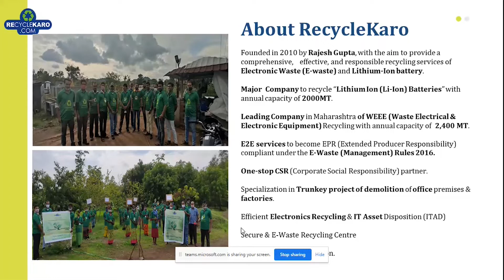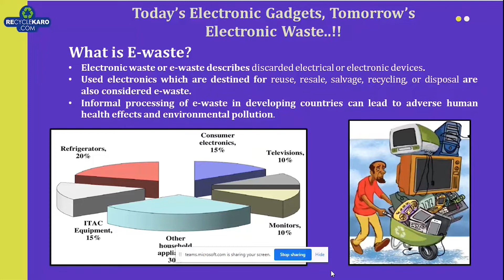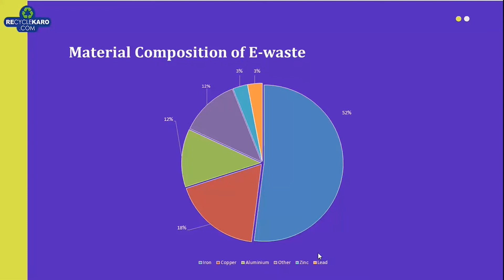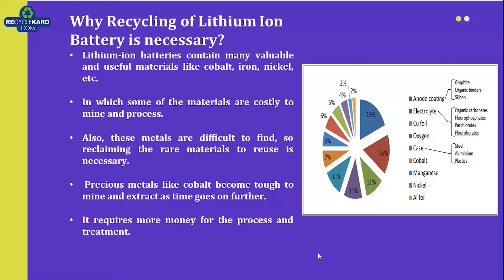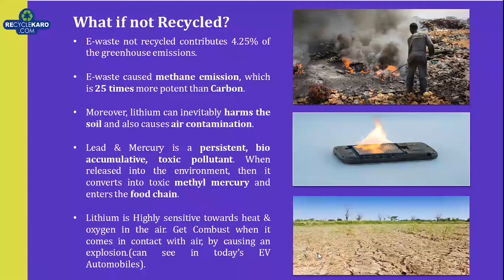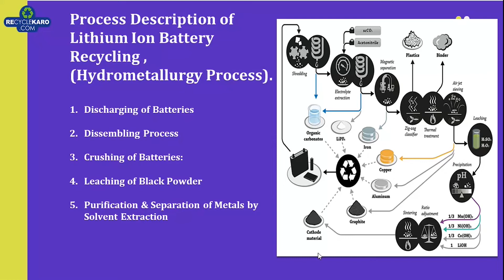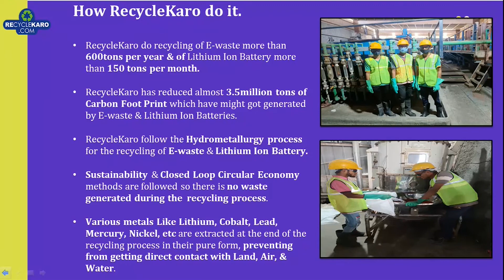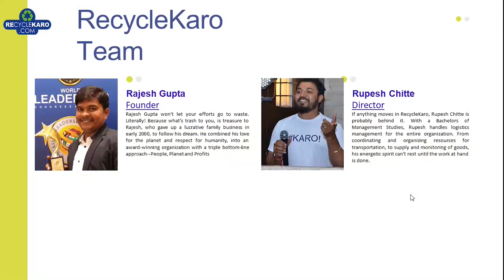TECH TALKS Episode 48 | Mr. Rajesh Gupta | Founder, RecycleKaro.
EVs are often correlated with their sustainability and environment-friendly nature. One of the prime reasons for the overall popularity of EVs in India and around the world could be attributed to the fact that the emissions of these electric vehicles are negligible whilst compared to fossil-fuel based vehicles.

However, the emission benefits are often overstated as battery end-of-life management challenges are ignored.
In this gyaniki TECH TALKS Episode 48 we talk with Mr. Rajesh Gupta | Founder, RecycleKaro. on  the key changes in Recycling for Electric Mobility in India.

To attend a live TECH TALKS session, and register for upcoming ones. We invite an eminent industry leader to give us and our audience, a deep dive into the Future Mobility.